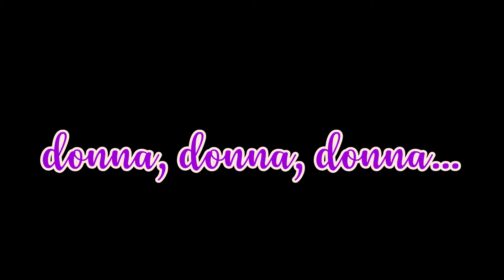THE WEETCH - Donna donna donna (R.Zero) Vocals Fabrizio Di Marte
Donna Donna Donna

...ti lascerò trasportare
Dai sensi miei.
Non opporrò resistenza.
Fai presto, dai!
Mi presto, ancora una volta.
Al gioco tuo.
Muto, farò la mia parte.
Sarò efficiente, io.
Schiavi, di questo rituale.
Puntuali, noi...
Qui. A rotolarci. A sudare.
... perché lo fai.
E fuori da questo letto.
Di noi, che mai resterà.
Il meccanico, assurdo bisogno,
Di tornare qua!
E se donna, fossi tu...
Ad aprirmi gli occhi, fossi tu!
Mi aiuteresti a riscoprirmi.
E io potrei riabilitarmi.
Potrei darti di più!
Donna, smetterei...
Di mentirti, per usarti, e uscirei...
Da questa alienazione.
E questi muscoli in tensione, allenterei!
Tu, una ragione di più...
E chi potrà salvarmi, se non tu!
Tu vivi. Tu vivi. Tu vivi, se vuoi...Ch'io viva!!!
Irraggiungibile, adesso,
Sicura vai...
Ti muovi. Lavori. Hai successo.
Hai vinto ormai!
Anche se il mondo, va avanti.
Tu, non scordarti di me.
Di tutti i preziosi momenti,
Che hai speso con me!
E se donna, lo vorrai.
Mille altre volte donna, nascerai.
E qui, potrai fermarti. Riscaldarti. Riposarti.
Riuscirei a riconquistarti, lo so!
Donna... finché vuoi.
Non stancarti di essere donna. Questo, mai!
Continuerai a stupirmi.
Ad eccitarmi. Ad imbrogliarmi.
Non fermarti...Continua così!!!
Donna. Donna!
Donna, tornerai!
Un'altra volta, donna, lo farai?
Vivi, ti prego! Vivi, tu vivi!!!

Renato Zero